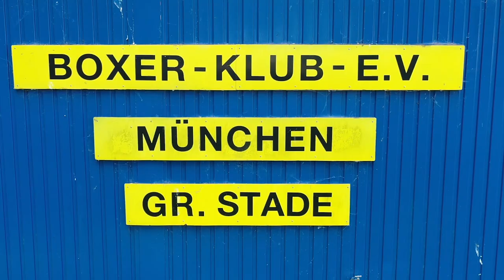Hundefreunde Stade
Das Gelände des Boxer-Klub der Gruppe Stade.

Die Aufnahmen wurden mit folgenden Equipment gemacht:

Drohne: DJI Mavic 2 Pro mit Hasselblad 20MP Kamera

Kamera: DJI Osmo Pocket

Schnittsoftware: Adobe Premiere Pro